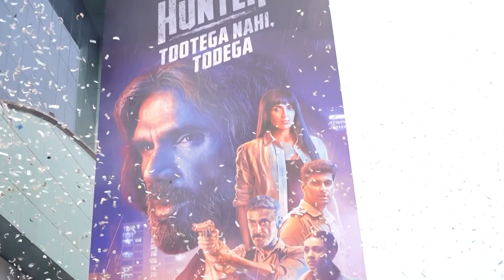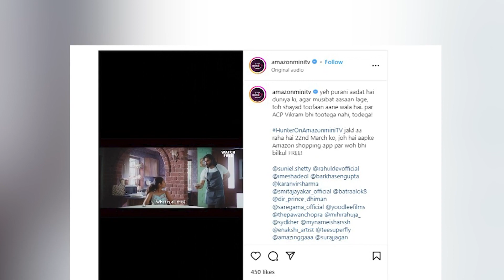Suniel Shetty returns in an action avatar in 'Hunter - Tootega Nahi Todega'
Bollywood actor Suniel Shetty is all set to be seen playing the role of a cop, ACP Vikram Sinha in the upcoming web series 'Hunter- Tootega Nahi Todega' also starring Esha Deol, Rahul Dev, Barkha Bisht, Mihir Ahuja, Teena Singh, Chahat Tejwani, Karanvir Sharma, Siddharth Kher, Gargi Sawant, and Pawan Chopra.